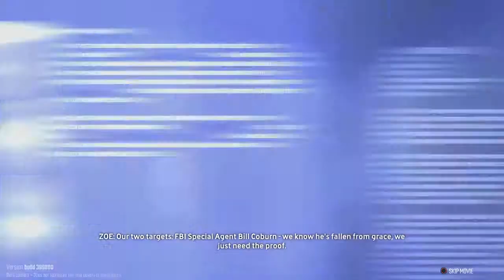The Crew™ Beta HQ Perks 510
Gameplay of the Crew on Ps4